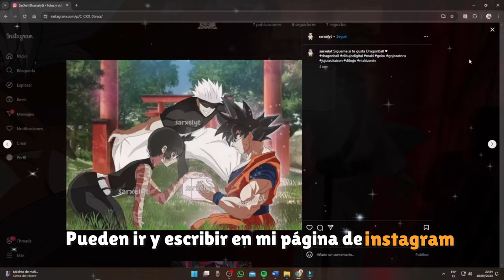GOKU TRAICIONADO Y ENCERRADO EN LA HABITACIÓN DEL TIEMPO | EL NUEVO REY DEL TODO PARTE 2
GOKU ENCERRADO EN LA HABITACION DEL TIEMPO POR MILENIOS Y TRAICIONADO | PELICULA COMPLETA 2020
GOKU ENCERRADO EN LA HABITACIÓN DEL TIEMPO POR BILLONES DE AÑOS | PELÍCULA COMPLETA 2021 HD
QHPS GOKU SE QUEDABA ENCERRADO EN LA HABITACION DEL TIEMPO POR 10 MILLONES DE AÑOS
GOKU ENCERRADO EN LA HABITACIÓN DEL TIEMPO | EL DIOS DRAGON | PELÍCULA COMPLETA 2020 | THE ZURDO
GOKU ENCERRADO EN LA HABITACION DEL TIEMPO POR MILENIOS Y TRAICIONADO 2 | PELICULA COMPLETA 2020
GOKU TRAICIONADO Y ENCERRADO EN LA HABITACIÓN DEL TIEMPO POR SUS AMIGOS | MINI PELICULA | ALEDB
GOKU ENCERRADO EN LA HABITACIÓN DEL TIEMPO | NEAN Y EL SAIYAYIN DIVINO | PELICULA COMPLETA 2020
¿QHPS Goku se quedaba encerrado en la habitacion del tiempo? Parte 1
¿Qhps goku era traicionado y encerrado en la habitacion del tiempo por 150 billones de años [Cap 1]
PELÍCULA COMPLETA 2020: GOKU ENCERRADO EN LA HABITACION DEL TIEMPO
¿QUE HUBIERA PASADO SI GOKU SE QUEDABA ENCERRADO EN LA HABITACION DEL TIEMPO 10000 AÑOS? - PARTE 1
Goku encerrado en la habitación del tiempo por 100 años y hermano de zenosama pelicula 1
GOKU ENCERRADO EN LA HABITACION DEL TIEMPO POR MILENIOS Y TRAICIONADO 6 | PELICULA COMPLETA 2021
GOKU ENCERRADO EN LA HABITACIÓN DEL TIEMPO | EL DIOS DRAGON |•CAP 1|
Yamoshi
Goku vs los 18 dioses de la destrucción
Goku vs los 18 dioses supremos
Goku dios multiversal
Goku traicionado
Dragón ball súper 2